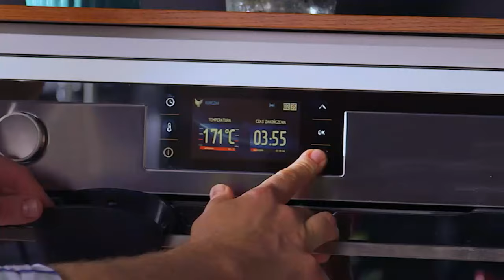Pečené vykostěné kuře se žemlovou nádivkou - Roman Paulus - RECEPTY KUCHYNE LIDLU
Pečené kuře sťavnaté uvnitř a křupavé na povrchu! Je to jednoduché a vynikající jídlo na každou příležitost.

Nákupní seznam
celé kuře Čerstvá porce
1/2 cibule
2 lžíce másla
100 g plátků Moravského uzeného Pikok
2 ks pečiva (může být i 2-3 dny staré)
2 vejce
hrst petrželové natě
sůl
pepř v mlýnku Kania
150 ml polotučného mléka Pilos
2 větvičky tymiánu
1/2 sklenice vody
300 g kořenové zeleniny: (mrkev, petržel, celer)